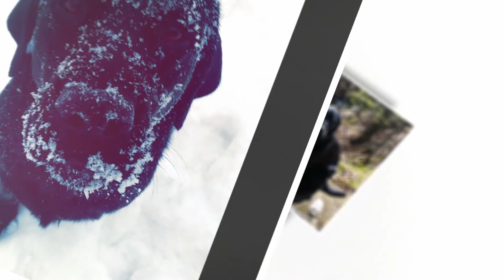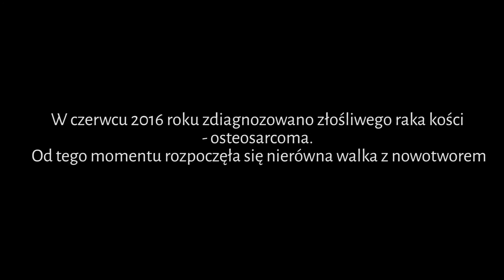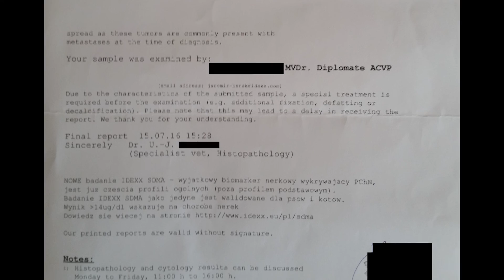Tora (labrador) - pies po amputacji łapy, złośliwy nowotwór kości. Osteosarcoma dog after amputation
Krótkie życie Torki (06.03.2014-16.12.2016) pies po amputacji łapki spowodowanej złośliwym nowotworem kości - osteosarcoma.